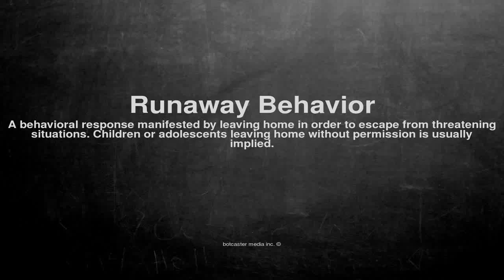Medical vocabulary: What does Runaway Behavior mean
What does Runaway Behavior mean in English?